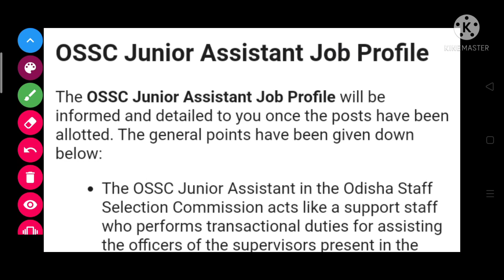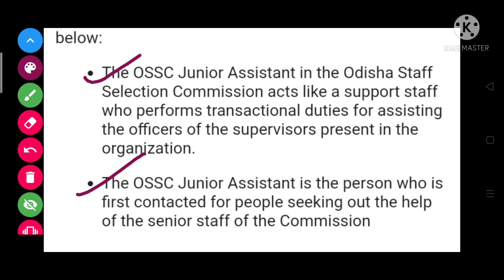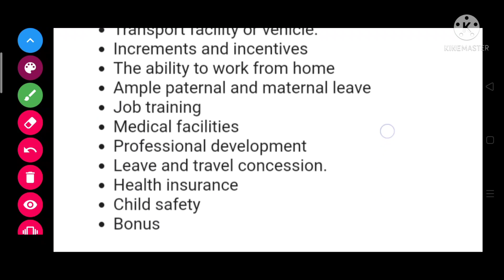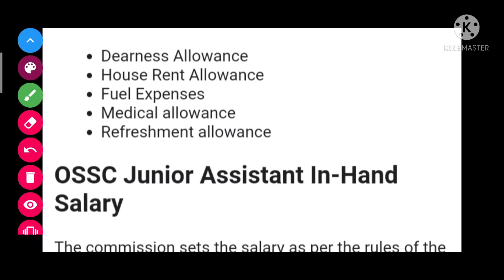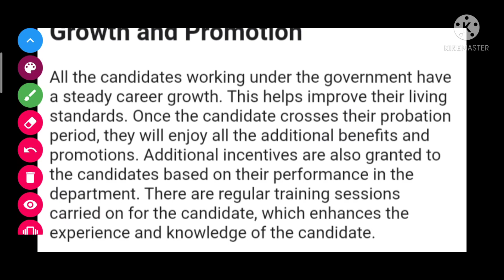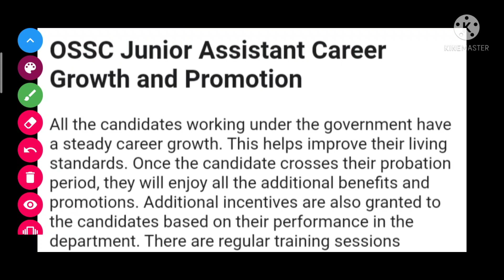Ossc Junior Assistant Job Profiles/Posting କଉଠି ପାଇବେ?/promotion କେବେ ପାଇବେ?/In Hand Salary କେତେ??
English vocabulary with MNEMONICS

Sp Bakshi general English vocabulary with MNEMONICS

Jay Jagannath